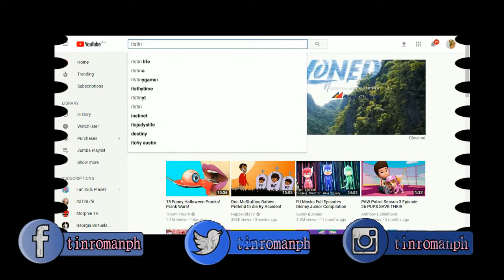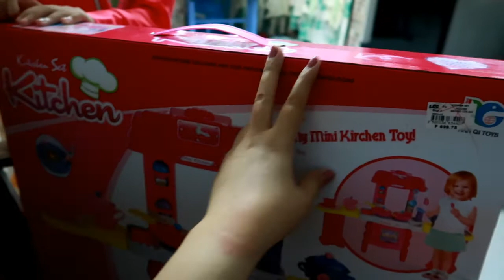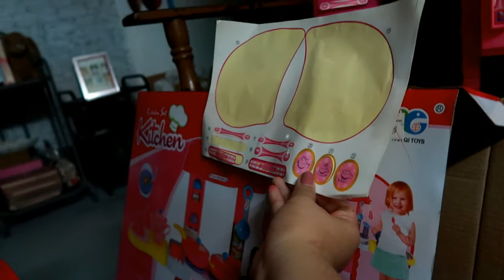LENOVO IdeaPad 💻 + Toy UNBOXING ni Shantal - Philippines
Hi guys, cenxa puro vlog ako nowadays.. Ito na ang mga kaganapan sa buhay buhay! sa wakas nakabili nadin ako ng laptop kahit second hand okay naman.. maganda hindi nag lalag :)

Natapos nadin ang adhesive wallpaper decoration sa room namin and ayun pati yung lababo pinatapalan ko na din. Okay naman sya kaya lang kaylangan pa lagyan ng adhesive para mas kumapit sa wall. pero okay naman guys, maaliwalas na sa paligid. :)